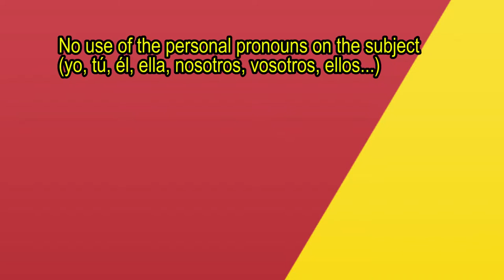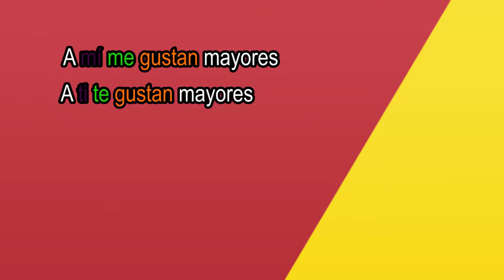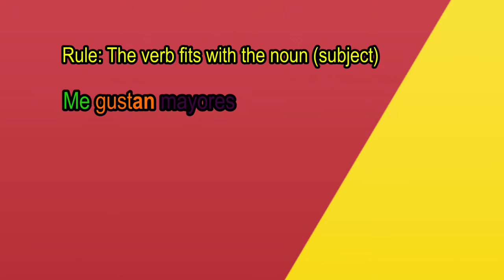How to express likes and dislikes in Spanish - A1/A2 - Spoken Language (8)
In this video, we will learn how to express our likes and dislikes in Spanish to the rythm of your favorite song, "Mayores" ;)